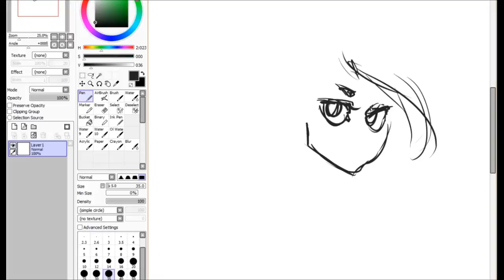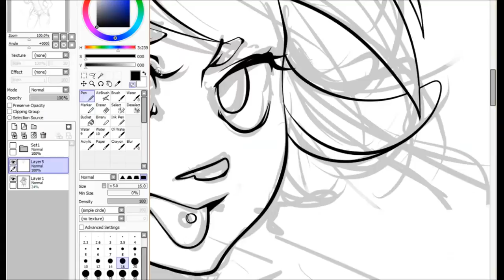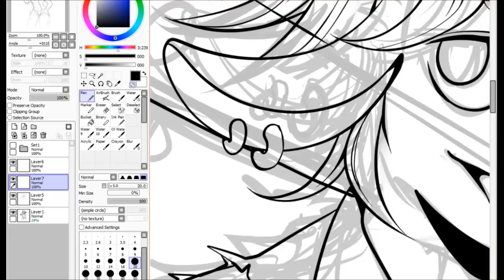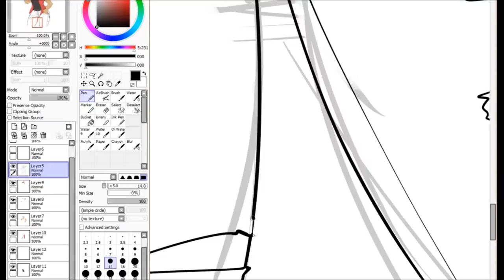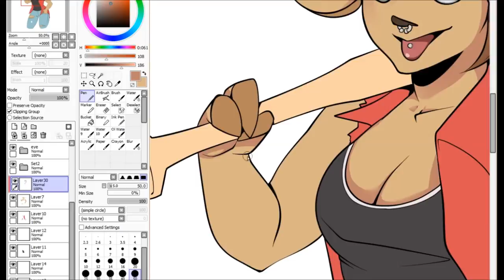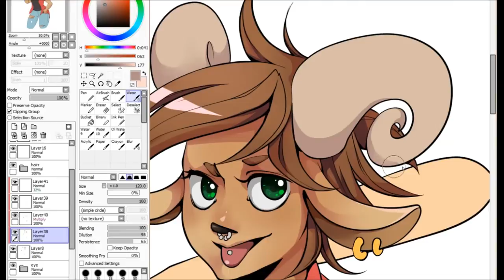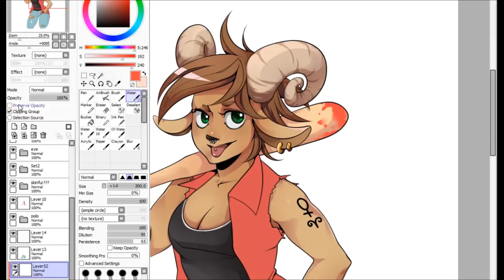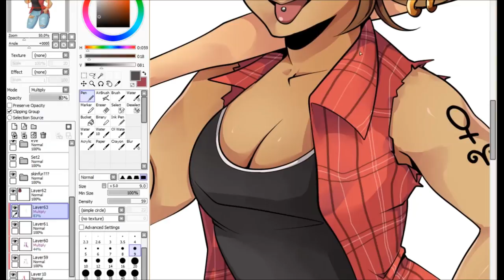"Aries" full drawing | SPEEDPAINT | Gill-Goo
finally managed to make a vid where i recorded the whole process from sketch to color :D
sorry about the lagging at the beginning, i was checking references for her horns and opening chrome slows down the recording ridiculously.

other accounts:
~art-related: